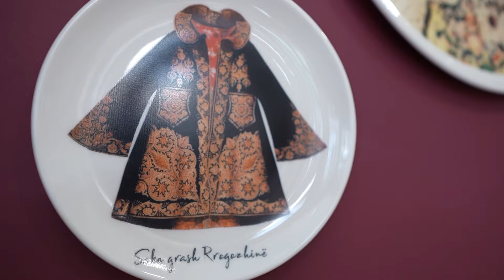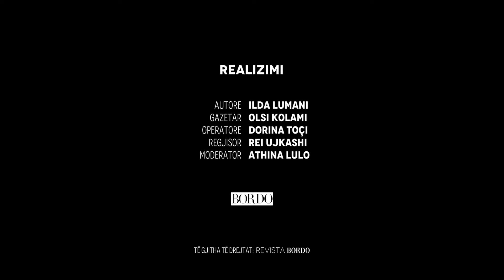Në qytetin brenda qytetit; në Pedonalen e Tiranës, me Kalanë, Muzeun & gjithçka që ofron!| BORDO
BORDO është një revistë dedikuar 100 për qind artit dhe modës, stilit të jetesës dhe karrierës. E përmuajshme, në 100 faqe BORDO sjell personazhe që shprehen përmes fjalës, intervista të trajtuara me kujdes dhe sesione fotografike dedikuar figurave më në zë të momentit!